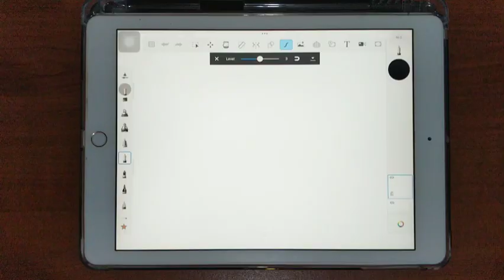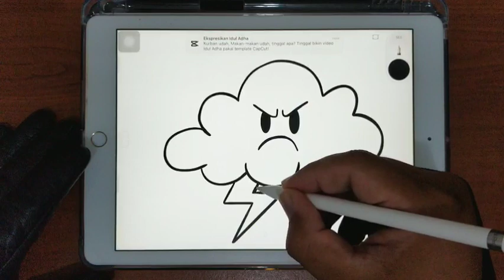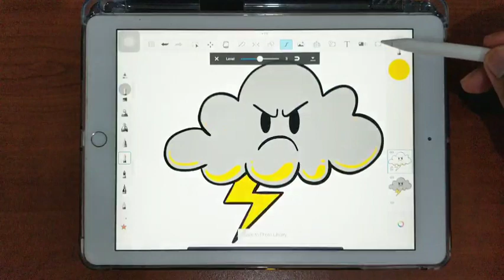How To Draw Thundercloud Step by Step For Kids | Thundercloud Face Drawing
WELCOME TO @JoyfulArtOfficial

Today, we will draw Thundercloud. Let's draw and color the drawing step by step. We love drawing Anything, so watch our videos. Draw with us!

How do you draw thunder clouds?,
How do you draw a cloud?,
How to draw a stratus cloud?,
How do you draw a fog cloud?,
How to draw thundercloud step by step,
How to draw thundercloud easy,
How to draw thundercloud realistic,
How to draw thundercloud face,
thunder cloud drawing realistic,
how to draw sleet,
how to draw a storm,
how to draw storm clouds easy,